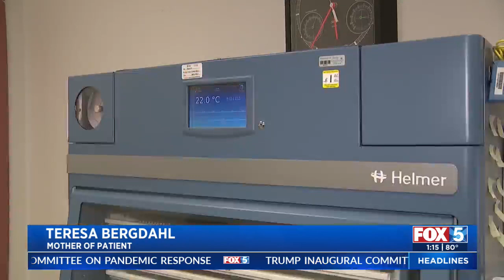Family Urges Public To Donate Blood To Keep Son Alive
Jeff McAdam reports on the 6-year-old who is fighting for his life.